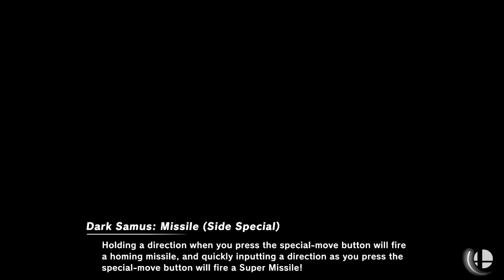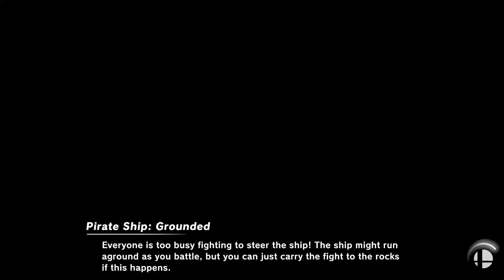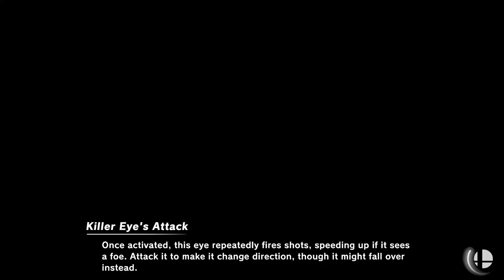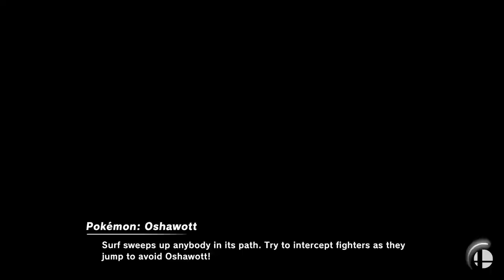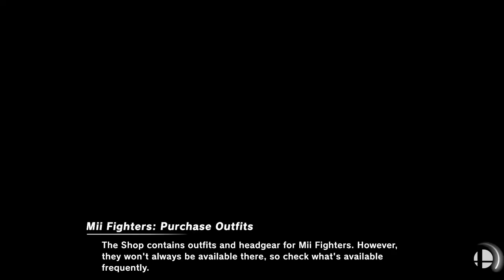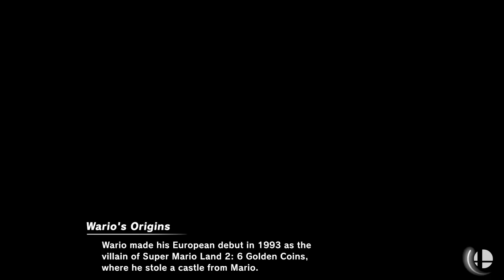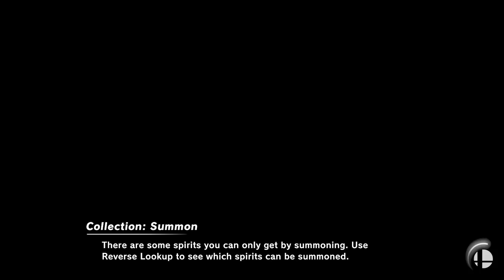Teapot 👑 Don't Lose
Play: Super Smash Bros Ultimate - Online Public - Battle Arena
❌ LAG | Team Switch | Spectator Stands | AFK | 🍵-Bag =  👞
✅ LAN Cable Connection 👍

👑 Don't Lose 30min = Get Your Personal Clip